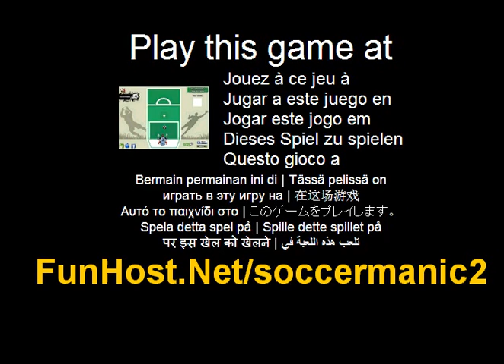Soccermanic 2 - videogioco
Controllare il portiere e non perdere la palla. Provare a fare il miglior punteggio. Questo video gioco a Il gioco - www - Facebook - Twitter - YouTube